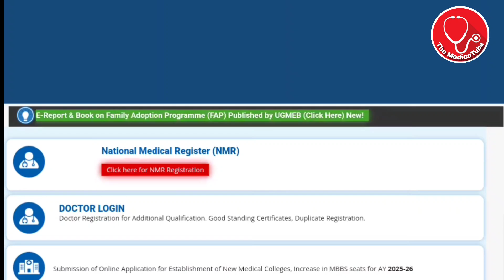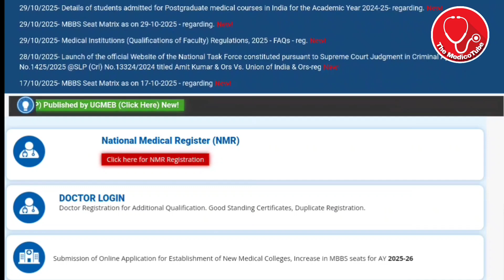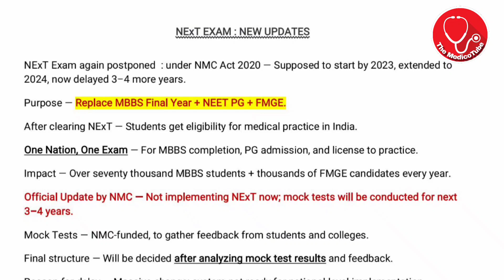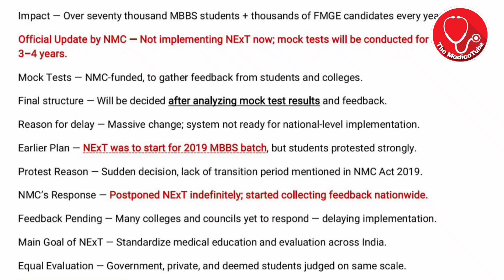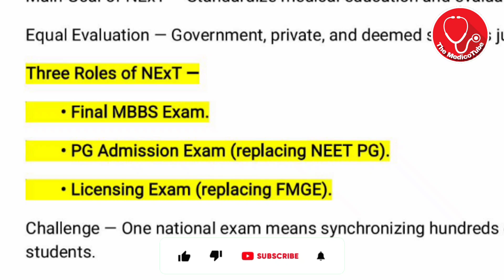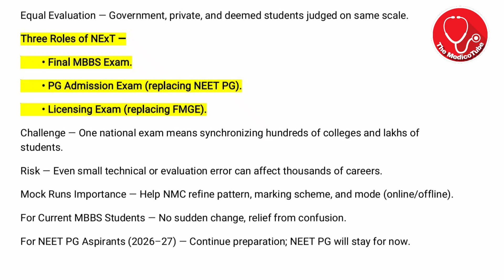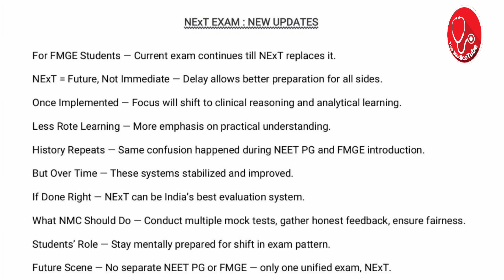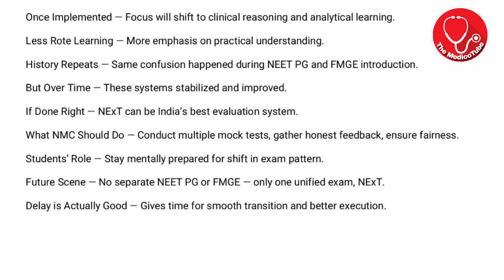🚨 NExT Replacing NEET PG and FMGE 📢 NMC Confirms Delay for 3–4 Years | NEW UPDATES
NExT Exam 2025
NExT Exam Postponed
NExT Exam Latest Update
NExT to Replace NEET PG
NExT Replacing FMGE
NExT Exam News
NMC Latest Update
NMC Notice 2025
NExT Exam Explained
NExT vs NEET PG